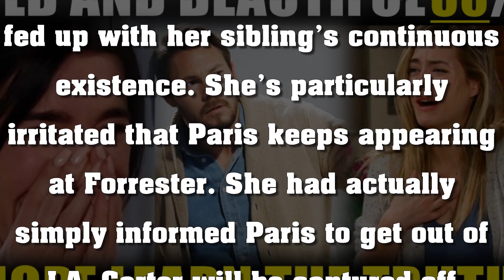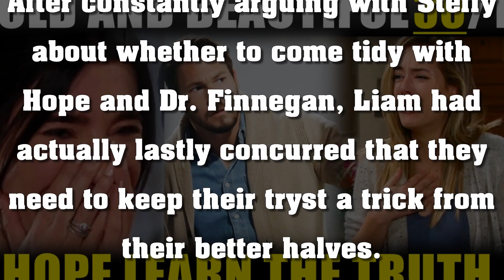CBS The Bold and the Beautiful Wednesday, December 30 Spoilers | Next On BB 12-30-20 | 2020